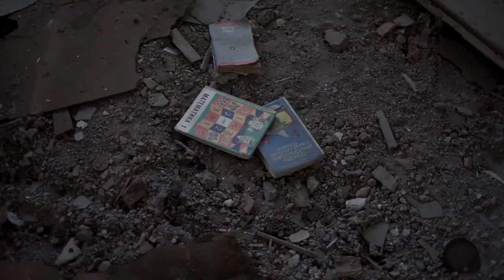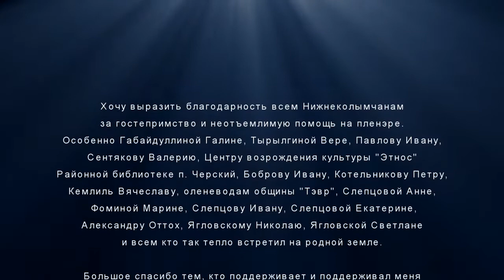Колымский пленэр художницы Кати Суржаниновой. Путешествие на крайний север Якутии!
В этом видео Катя рассказывает как поехала в один из самых отдаленных районов Республики Саха (Якутия) Нижнеколымский, чтобы написать картины. С чем ей пришлось столкнуться, какие работы в итоге получились и в общем как живут люди на Севере. В поездке художница посетила районный центр поселок Черский, село Колымское, а так же сопки Родинка, Конзабой и устье Колымы участок Шелаурова.

Это видео о возвращении в родные края. О том, что где бы ты не родился, хоть на Северном Полюсе, все равно это место будет самым теплым для тебя.

Операторы: Екатерина Суржанинова, Валерий Шмаков
Монтаж: Дмитрий Ляшеев